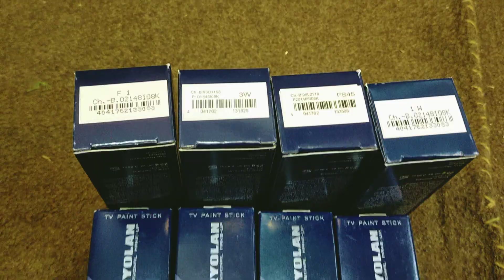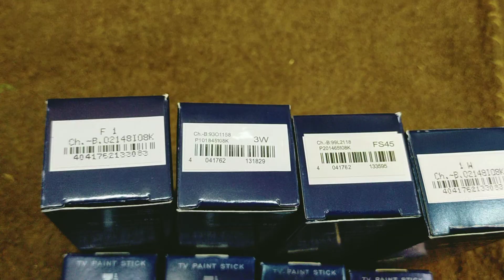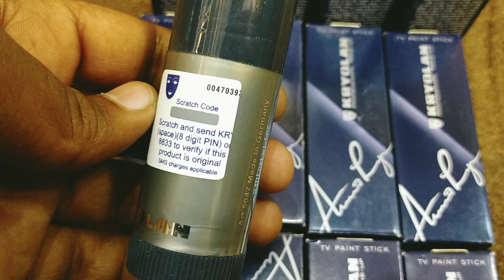kryolan tv paint stick|bridal secret|parlours secret|if u want to purchase 0311-4941315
kryolan tv paint stick
oil free stick
make up secret